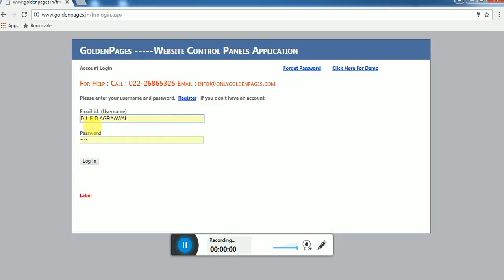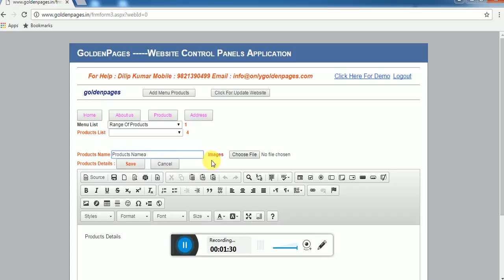Process to create website in